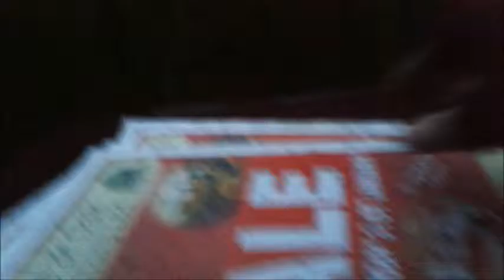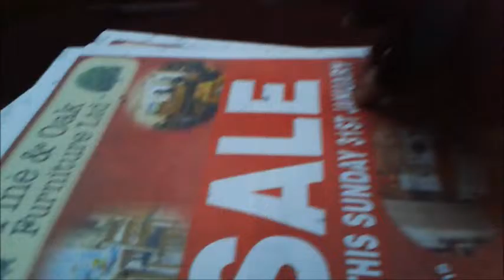Horrible Weather and Transfer Talk